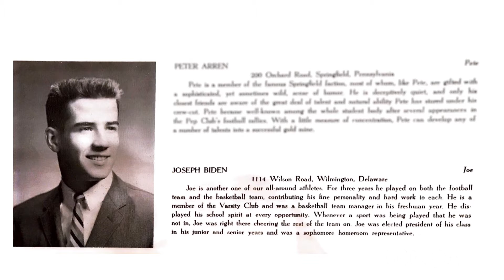Former Springfield Mayor Bob Markel on His Friend Joe Biden | Connecting Point | Jan. 22, 2021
Joseph Biden became the 46th President of the United States on Wednesday. The transition of power took place just two weeks after a violent siege of the Capitol Building by supporters of former President Donald Trump. In his inaugural speech, President Biden declared that democracy had prevailed, as he took the helm of a deeply divided nation.

Among those closely watching the president’s speech was former Springfield Mayor and longtime friend of Biden, Robert Markel. Biden and Markel met during high school at Archmere Academy in Delaware. Markel joined Connecting Point's Ray Hershel to speak about this historic moment in the country’s history and reflect on the friendship he and Biden have maintained for the last 60 years.